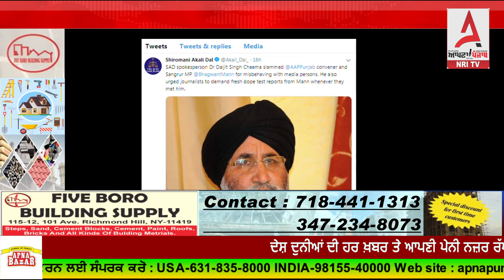'ਭਗਵੰਤ ਮਾਨ' ਦੀ ਪ੍ਰੈਸ ਕਾਨਫਰੰਸ 'ਚ ਹੰਗਾਮਾ, ਪੱਤਰਕਾਰਾਂ ਨਾਲ ਭਿੜੇ |ApnaPunjabNritv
Published on DEC. 25, 2019